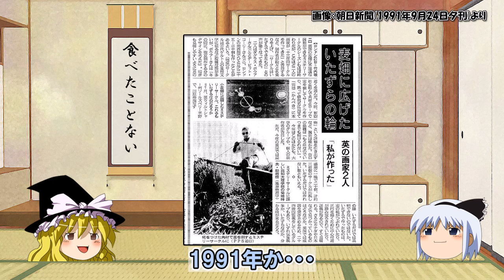ミステリーサークルの正体～イギリスから日本へ、作ったのはUFO?宇宙人？ではなく〇〇【ゆっくり解説不思議】